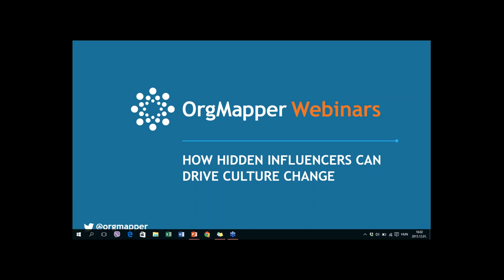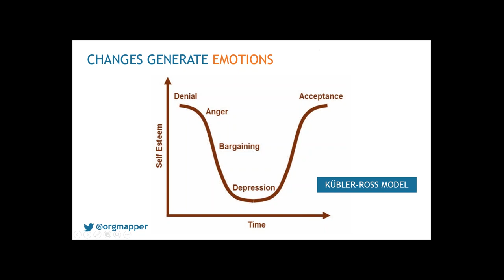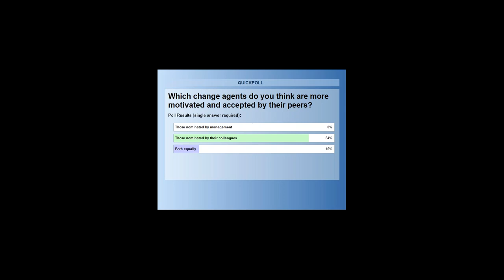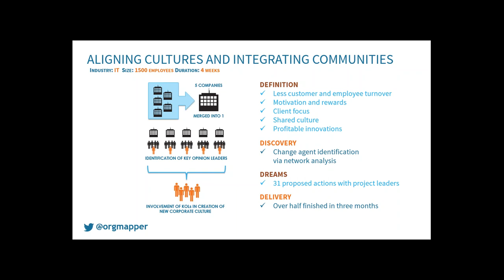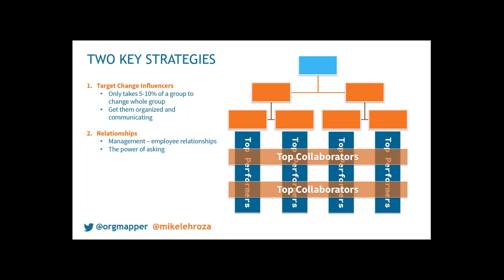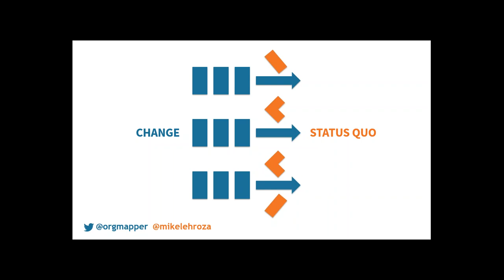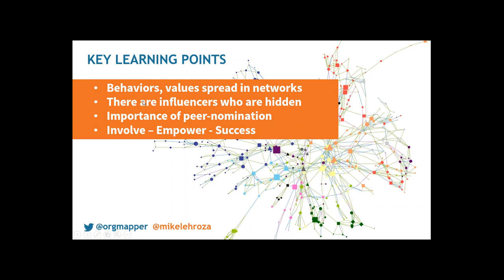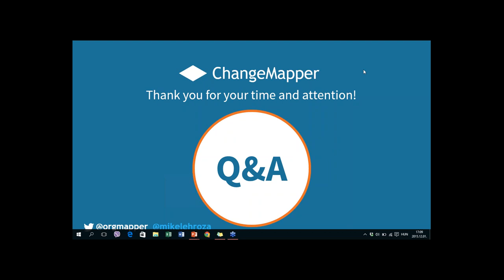Change Management webinar - 12. 01. 2015 - OrgMapper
An hour of discussions and real life case studies on how ChangeMapper and lean change programs can help more effectively identify change agents, and better manage subsequent employee communication programs.